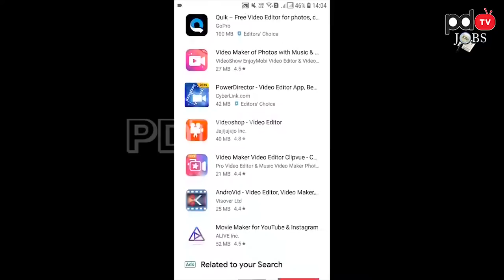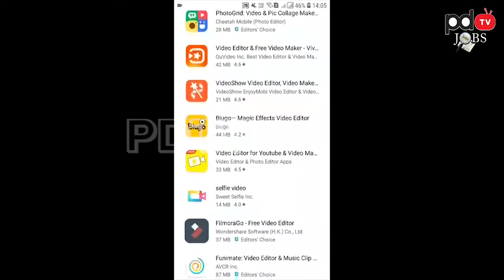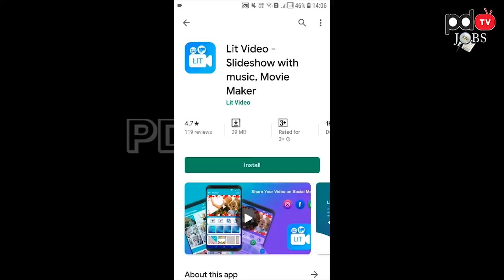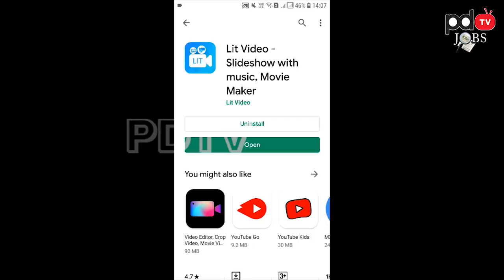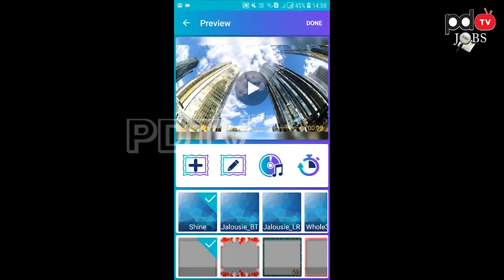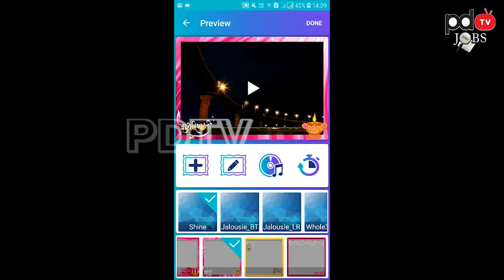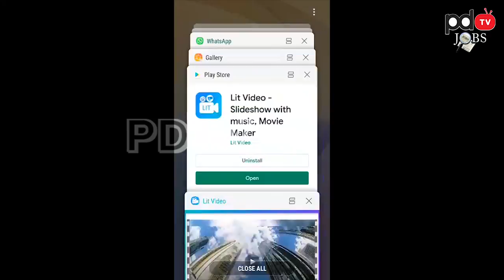How to edit videos in mobile